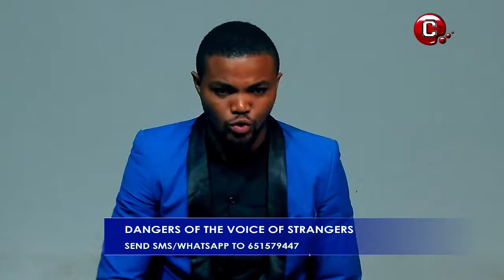Dangers Of The Voice Of Strangers Part(2/2)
by prophet Mbangsi Gilbert Senior Pastor of Dominion City Palace International. With the above serving as just a summary, you would find more by watching and listening to this life-giving message on this channel.

CMTV8 is a leading Christian channel featuring programs like Life in Christ, This is your moment, let’s talk, voice of wisdom, and more.
God is most glorified in us, when we are must satisfy in him.
CMTV
Chillen media TV
Chillen Media